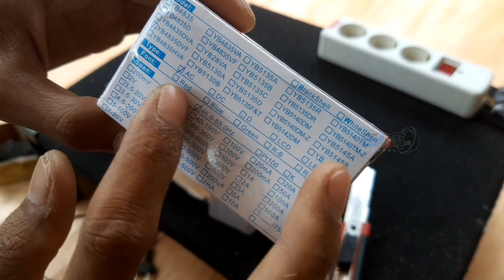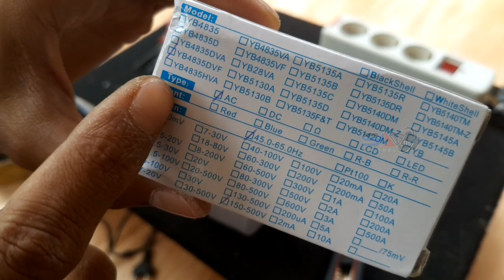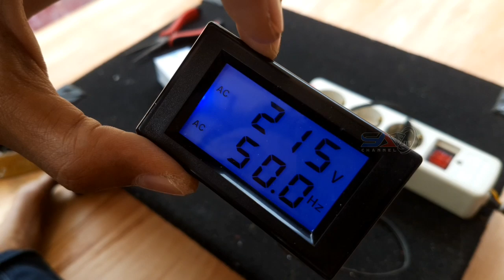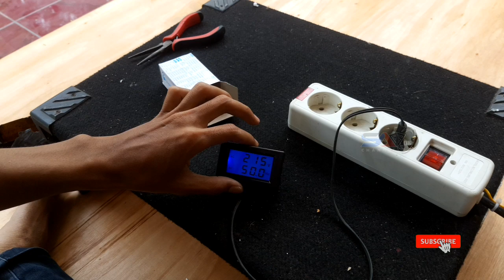Unboxing dan test Volt Hz meter digital murah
Ternyata harganya berubah lur, jadi 95rb an..